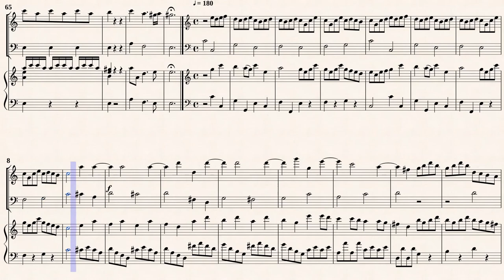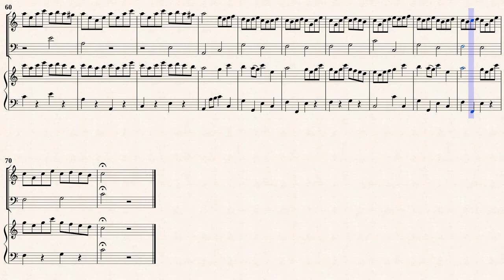Telemann, G. P. _ Trio Sonata G-Dur, TWV 42:G6 [Rec, Viol, Hch]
Arr. by : Gil Garty
Trio Sonata in G-major, TWV 42:G6
from " Essercizii musici "
Transcribed for Recorder, Viol and Cembalo in C-major
from IMSLP252530 PFF File.